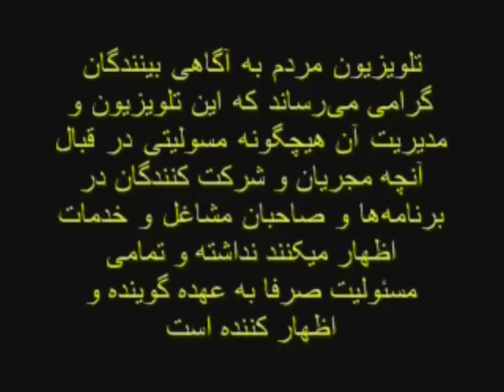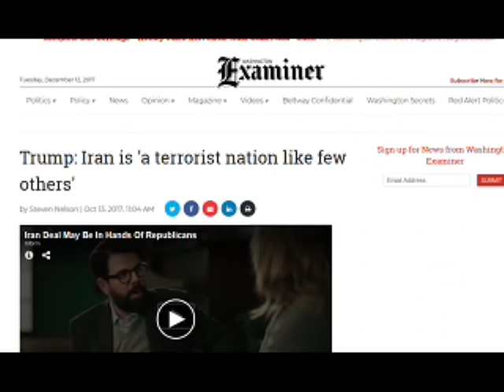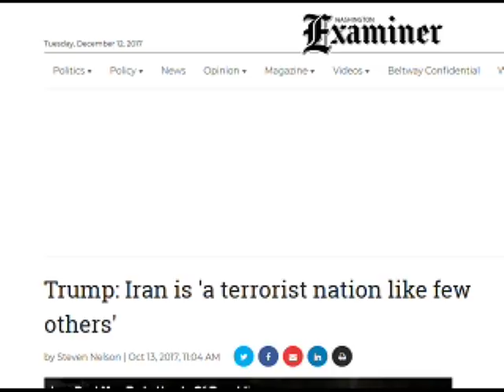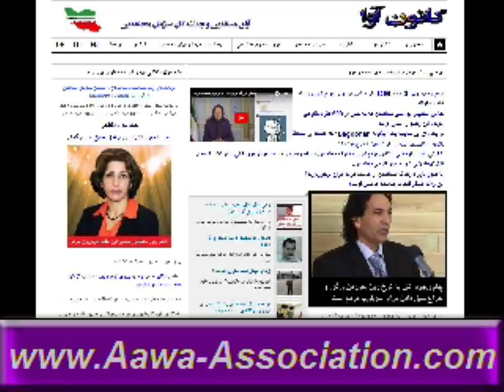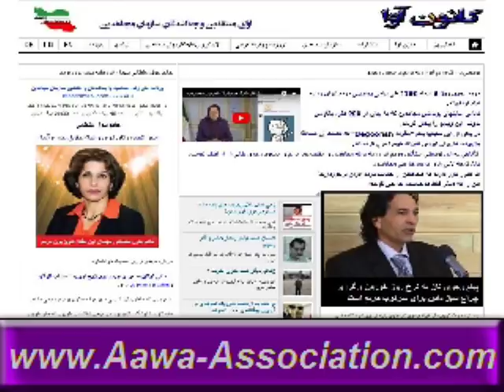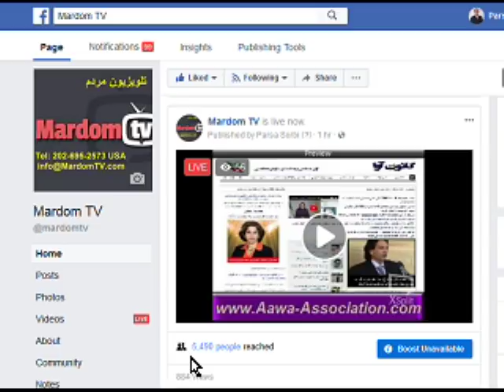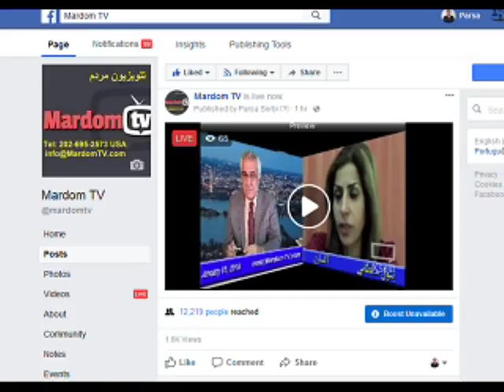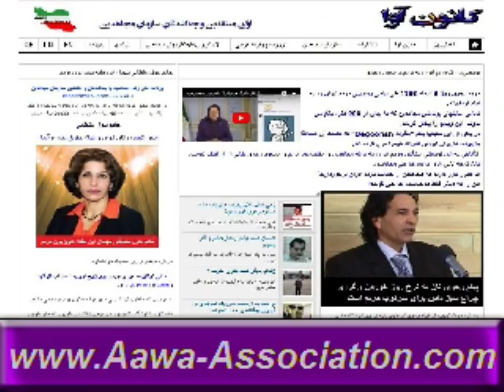Aawa Association * 2018-01-05 * Mardom TV usa * Batul Soltani ​